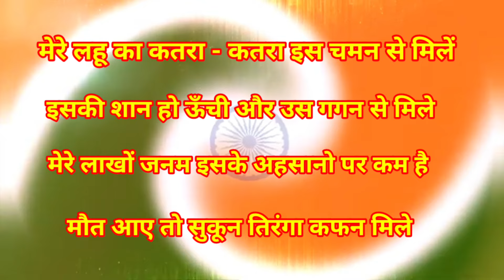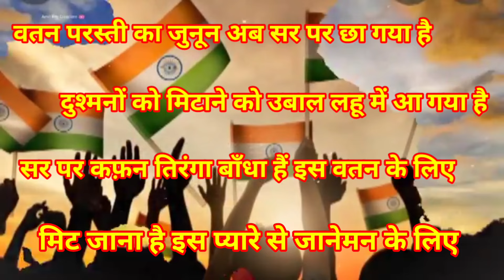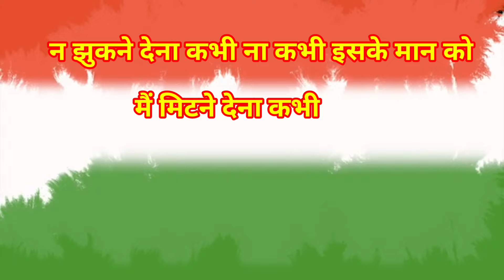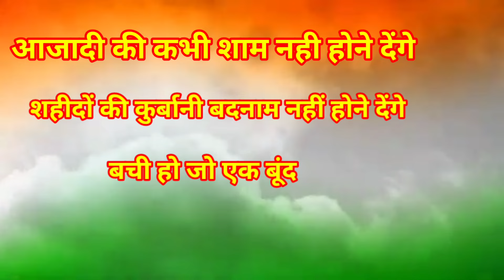Patriotic Shayari # देशभक्ति शायरी